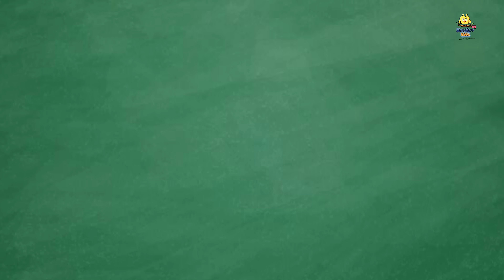नंबर 2 को आया बुखार | Hindi Kahani | Moral Stories | Hindi Kahaniya | Koo Koo TV Kids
Story - Number 2 Ko Aya Bukhar
Subject - Math

Math is part of children’s everyday lives. Math is an important part of learning for children in the early years because it provides vital life skills. The introduction of several basic pre-math and math concepts helps children develop analytical and logical thinking. Our videos for math time cover a variety of concepts like shapes, numeracy, etc. To get access to plenty of such amazing videos, download our Koo Koo TV Kids App- Launching soon on Android and IOS.

Koo Koo TV Kids is India's only pre-primary education platform available in 10 languages. It is an engaging and fun learning platform designed by experts in pre-school content.

Children from ages 3 to 7 years can learn subjects such as language, art & craft, math, science, world & us, mythology and more. It is an age-appropriate and progressive curriculum with 300+ videos, activities, and interactive games.